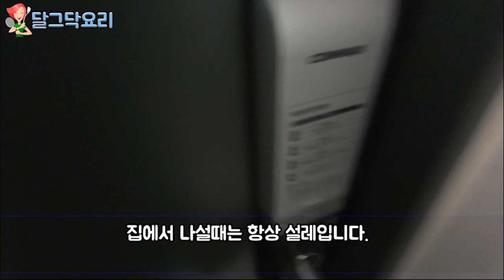시골길드라이브[귀농,귀촌준비] 시골집 구해요~은퇴준비,퇴직,나를 찾아서_korean house meal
귀농귀촌을 꿈꾸고 있고 이루기위해 하나둘씩 천천히 준비중에 있습니다.
일주일에 하루 쉬는날마다 전국 곳곳 시골집을 찾아다니며 마음에 드는곳을 찾을 예정입니다. 오늘은 충북 옥천의 시골집을 보고 드라이브도 하고 온
저의 발자취를 영상으로 남겨봤습니다^^